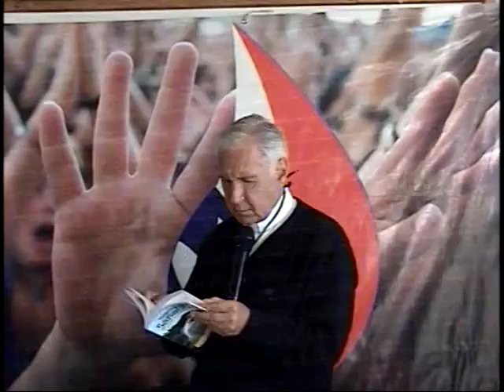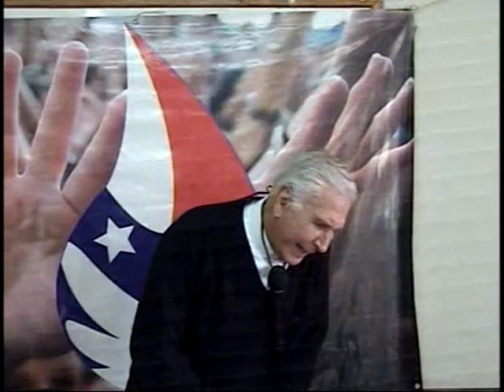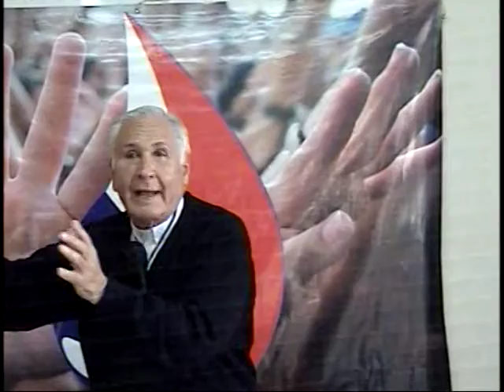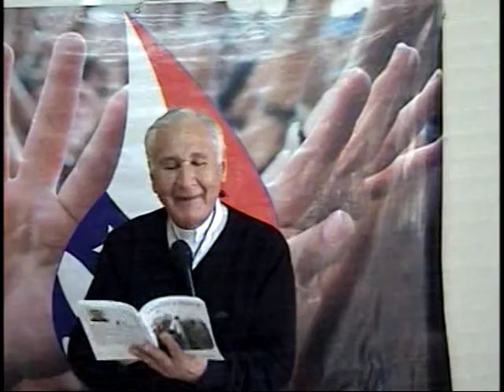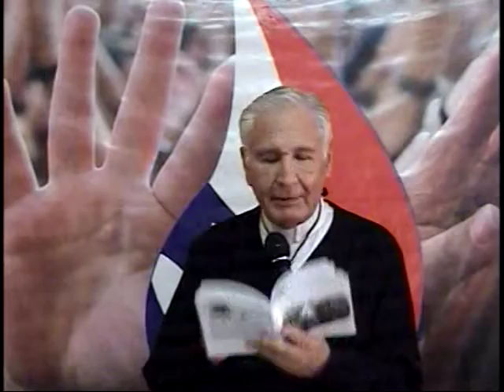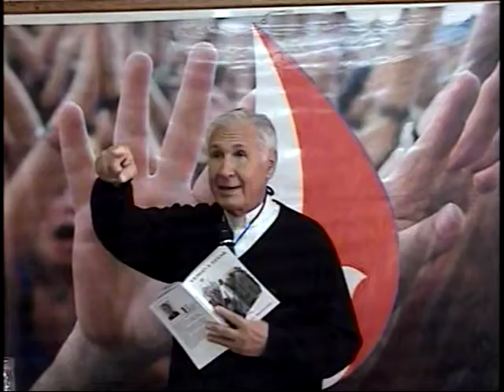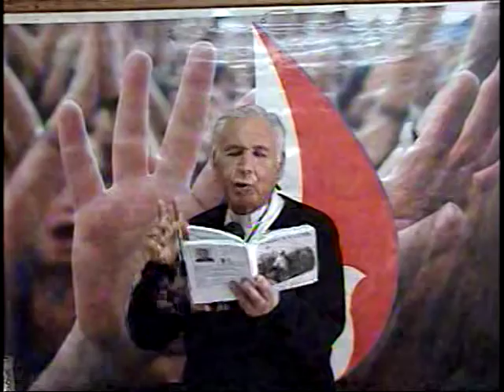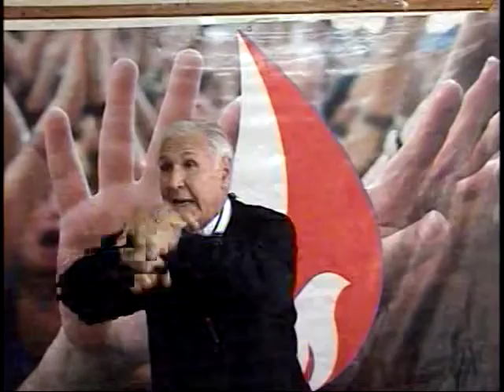PADRE DARIO BETACOUR VALPARAISO 2011